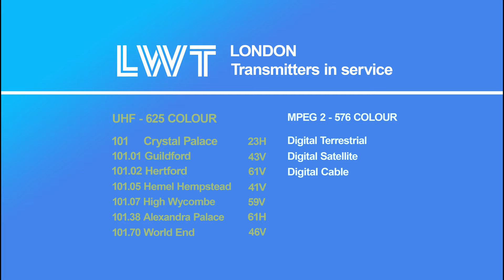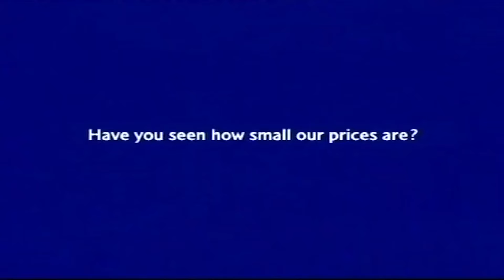London Weekend Television Last Weekend Remaster, 2002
London Weekend Television Last Day Remaster, 2002
Massive thanks to all of the Archivers and Remasterers on YouTube that have kindly uploaded revamps of the LWT idents.

LWT idents were not made by me, although most of the remastering was made by me.